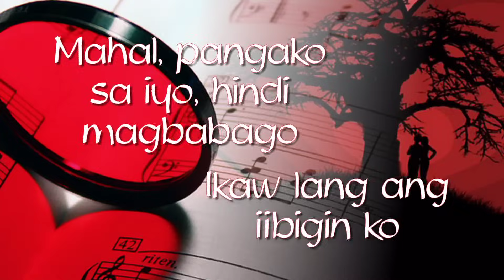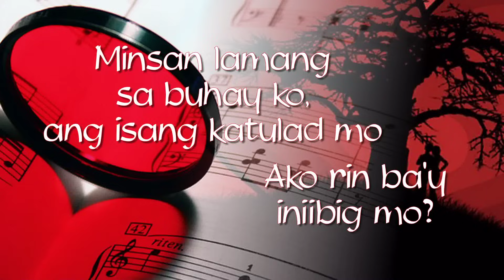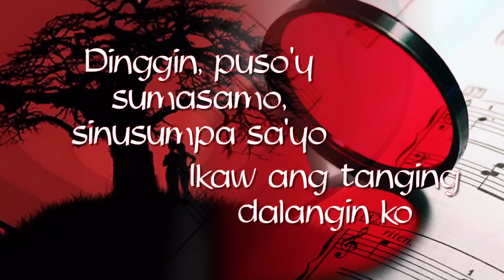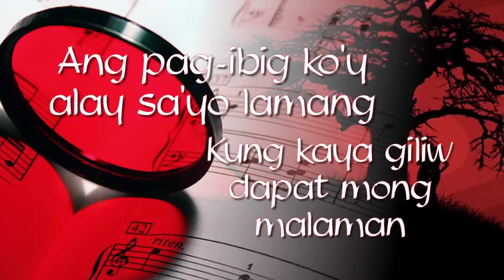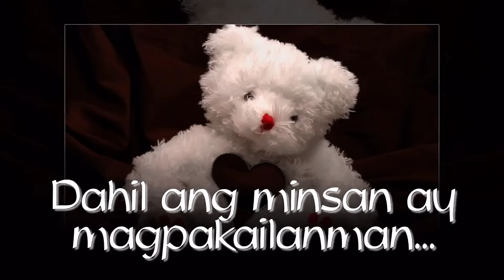Minsan Lang Kita Iibigin - Juris (Lyrics)